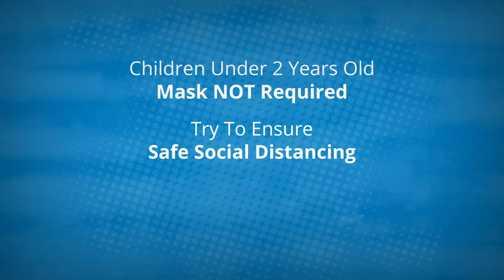Kids and Face Masks: A Guide for Parents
We know this is a challenging time and explaining to our children why people are wearing face masks and why they may have to, is an added challenge. We put together a quick reference to help encourage your little ones to be health superheroes.